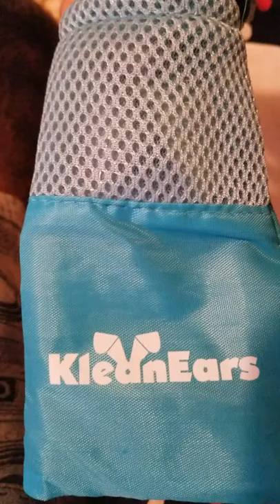Earwax removal for kids with lighted curette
Earwax removal for kids. Easy and safe tool to use.